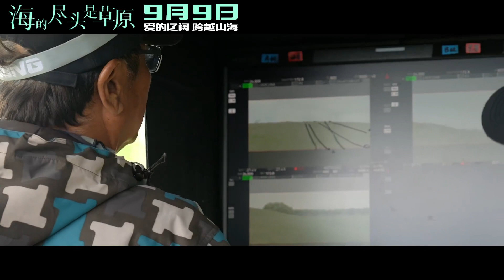【阿云嘎/Ayanga】《海的尽头是草原》首支拍摄特辑 《In Search of Lost Time》filming special 20220826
《In Search of Lost Time》filming special.